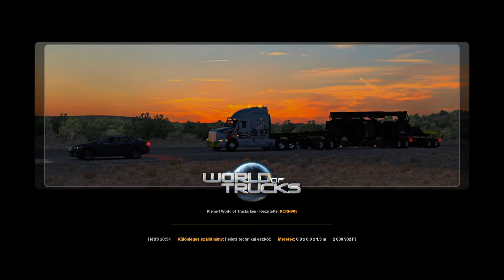Az első túlméretes - ETS2 #004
Gépem:
Processzor: Intel I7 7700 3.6GHz
Videokártya: Nvidia GeForce GTX 1060 3GB
Ram: 24GB